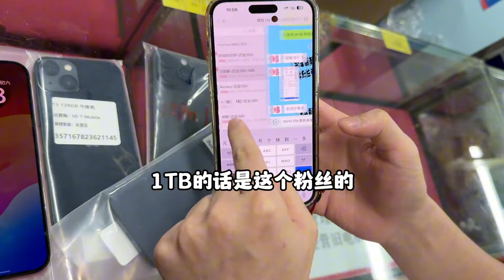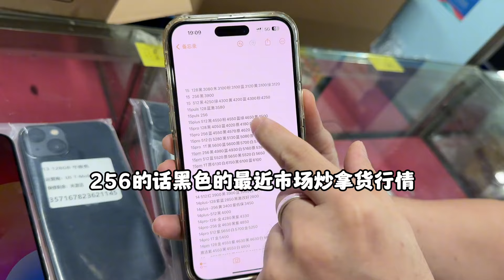苹果 iphone 15 Pro max 市场成堆狂跌，4930元拿下全新未激活，灵动岛大屏